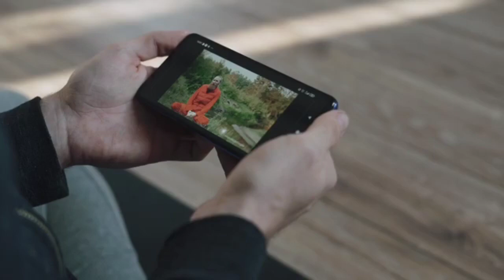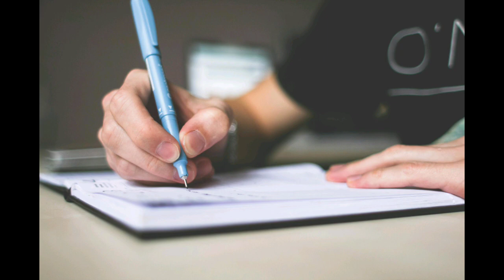30 35 40 ki Age me body transformation karo 30 din me! 30 day body challenge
30 35 40 ki Age me body transformation karo 30 din me! 30 day body challenge

30 35 40 ki age me body transformation
30 day challenge
30 day body transformation
30 day body transformation challenge
30 35 40 body transformation
30 35 40 ki age me body transformation kaise kare
30 35 40 body transformation
35 age body transformation
30 age body transformation
40 age body transformation